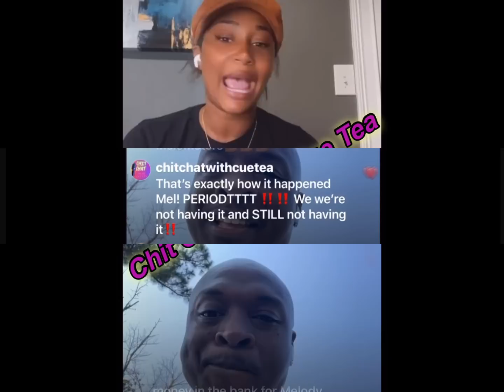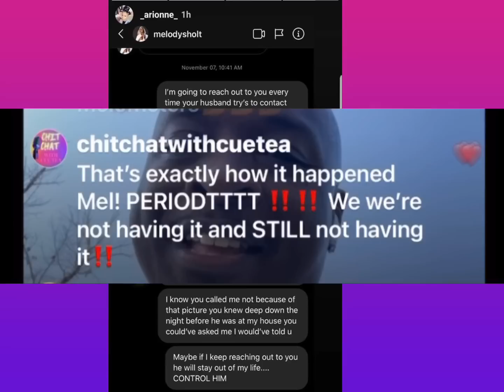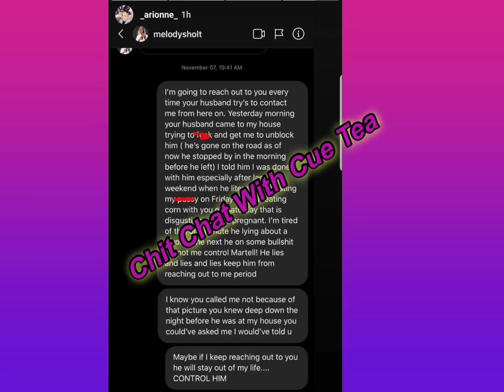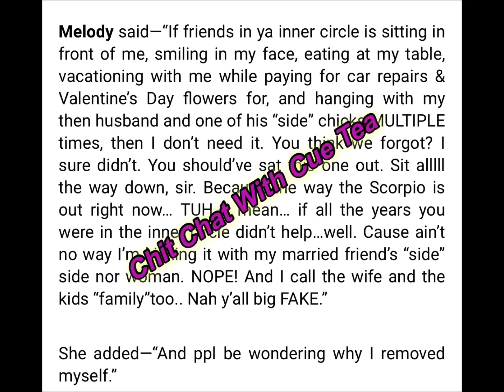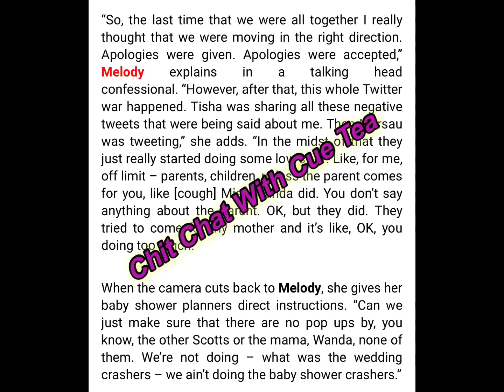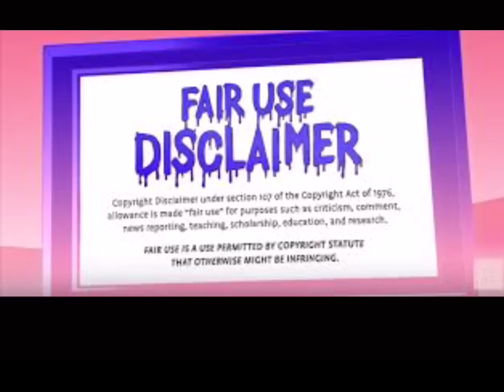LAMH | Are They Trying To DISBAND The Melometers 🤔 Let’s Take A Look Back At The 🅰️tacks‼️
Hello Guys! Welcome to Chit Chat With Cue Tea 💞 Join me as I discuss Hot Topics, Reality TV, Pop Culture, Breaking News, Trending News, Celebrity News and more.